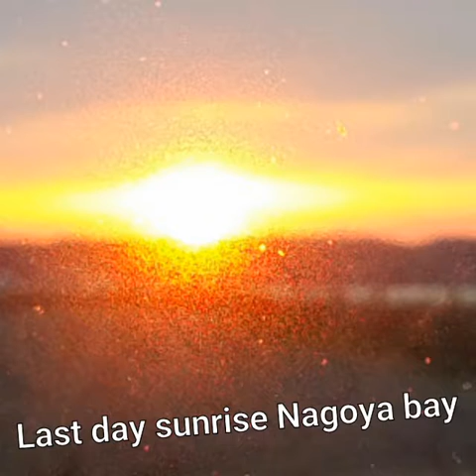Nagoya Cherry Blossom in full bloom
Last twodays of our japanese Spring Flower trip,April 2-3,201 6